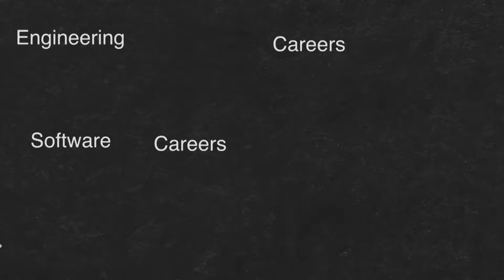Sports Tech for 200M+ Distributed Systems, React Native | Amit Sharma, CTO @Dream11 | SCALER POD 20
In this episode of Scaler Pod, we have Amit Sharma, CTO, Dream Sports & @Dream11 .

With over a decade’s experience across tech giants like Netflix and Yahoo!, Amit is an expert in building complex large-scale resilient distributed systems. In his current role as the CTO at Dream Sports he is responsible for steering India’s largest scalable sports technology platform that supports peak concurrency of 11.52 M+ for a user base of 200 million+ and growing.

In this insightful podcast, he shares the unique challenges behind Dream11’s development, the company’s transition from monolith to 100+ micro-services, and the game-changing migration of the front-end app from Native to React Native, directly impacting productivity and business metrics. Amit also walks us through his early days at Netflix, where as a part of the core-engineering team, he witnessed the transition from DVD by mail to streaming. Amit also emphasises the importance of planning dedicated work days to make individual contributions while managing business responsibilities.

Timestamps

00:00 - Introduction
02:00 - Day in the life of Dream11 CTO
05:00 - Amit's tech journey and past lives
06:00 - Netflix, DVD renting and digital transformation
10:00 - Key to Netflix's culture, success and tech innovations
13:00 - Joining Dream11, Scaling up for IPLs
18:00 - What happens when millions of users open the app?
21:30 - Culture of building the team at Dream11
25:30 - Challenges of Infra scaling
35:00 - Moving to "just in time" team creation - concurrency challenges
43:00 - Mobile Engineering - Native to React Native migration
57:00 - Do Dream11 engineers need deep context of sports ?
01:00:00 - Multiple Dream Sports platforms coming up
01:03:00 - GenAI, Transformers and LLMs being used anytime soon?
01:06:00 - Using Data-Platform knowledge and experience in building Dream11
01:15:00 - Advice to new software engineers in the industry
01:17:00 How Dream11 hires engineers